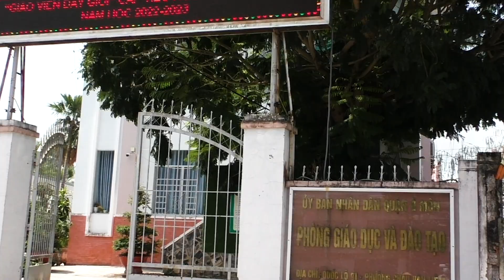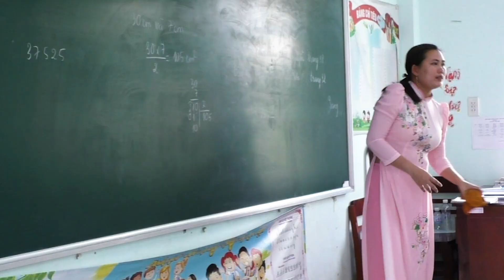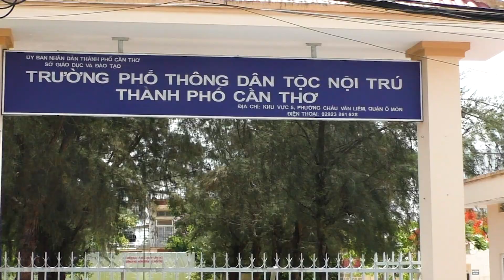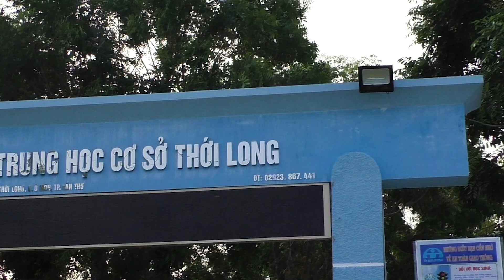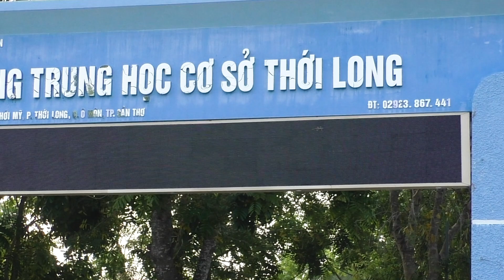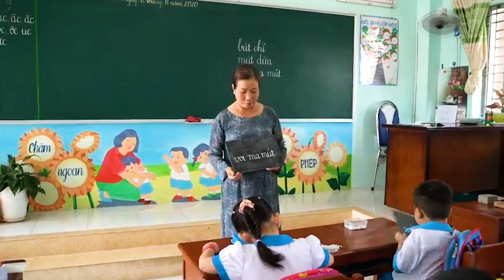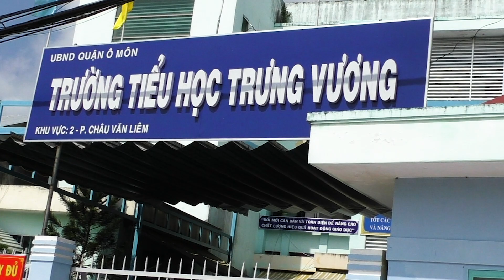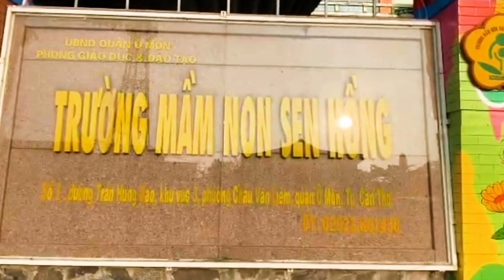GIÁO DỤC VÀ ĐÀO TẠO QUẬN Ô MÔN - 10 NĂM THỰC HIỆN NGHỊ QUYẾT 29-NQ/TW II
Giáo dục và Đào tạo quận Ô Môn, thành phố Cần Thơ sau 10 năm thực hiện Nghị quyết 29-NQ/TW.
- Cám ơn các bạn đã tham gia Hội viên và xem video của mình. Chúc các bạn có một ngày thật là vui vẻ, hạnh phúc và thành công trong cuộc sống! Nếu thấy video hay thì nhớ cho mình xin 1 Like và đăng ký kênh, chia sẻ video và nhấn vào cái chuông để nhận thông báo khi có video mới nhé. Chân thành cám ơn các bạn nhiều lắm!
🔊 SDT : 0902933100 (Thầy Phương - Chuyên viên Phòng GDĐT Ô Môn, TP. Cần Thơ)